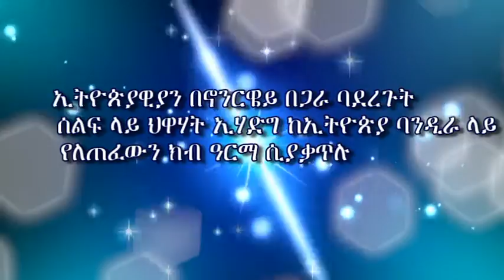ኢትዮጵያዊያን በኖርዌይ ህዋሃት ኢሃድግ በኢትዮጵያ ባንዲራ ላይ ያስቀመጠውን ዓርማ ሲያቃጥሉ 2016 Oslo